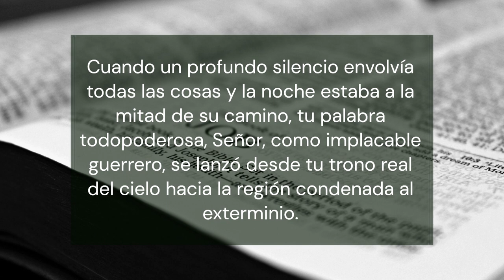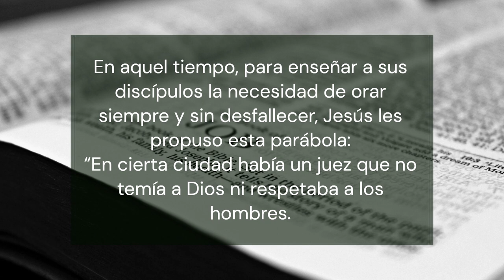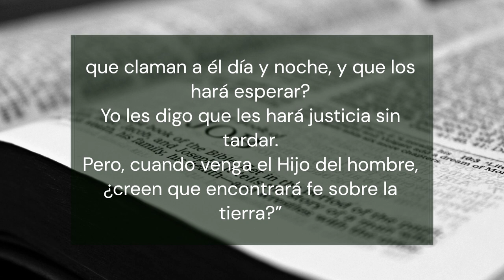La Palabra de Dios para hoy Sábado 18 Noviembre de 2023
Bienvenidos al canal Cristianos de Habla Hispana, donde compartimos reflexiones y enseñanzas sobre la Palabra de Dios. En este video, te presentamos la palabra de Dios para hoy Sábado 18 Noviembre. Descubre los mensajes más profundos de la biblia y cómo aplicarlos en tu vida cotidiana.

En este Sábado 18 Noviembre, compartiremos un mensaje alentador y esperanzador para aquellos que buscan inspiración y orientación. ¡No te pierdas esta oportunidad única de escuchar la palabra de Dios y crecer en tu fe!